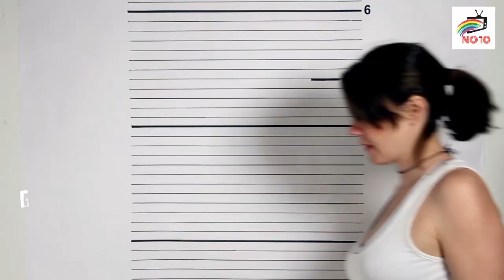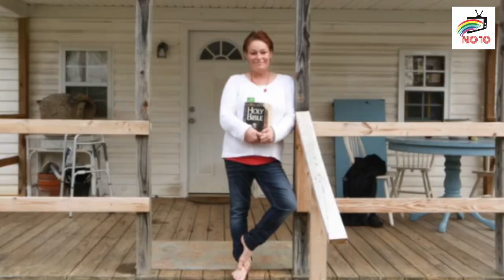Kadın Markette Hırsızlık Yaptı, Polis Ne Çaldığını Görünce Gözyaşlarını Tutamadı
Market çalışanı, reyonlar arasında dolaşıp bir şeyler çalan bir kadın farketti. Haber verdiği polisler kadını yakalayıp ne çaldığını ve bunu neden yaptığını gördüklerinde çok olup gözyaşlarını tutamadı.
Daha önce gerçek hikayeler, ilginç ve şaşırtıcı olayları konu aldığımız ilham verici videolarımızı izlediniz. Kadın Markette Hırsızlık Yaptı, Polis Ne Çaldığını Görünce Gözyaşlarını Tutamadı videomuzda ise marketten yiyecek çalan Theresa West isimli bir kadının bu olayı neden yaptığının ve yardımsever polislerin gerçek hikayesini izleyeceksiniz.